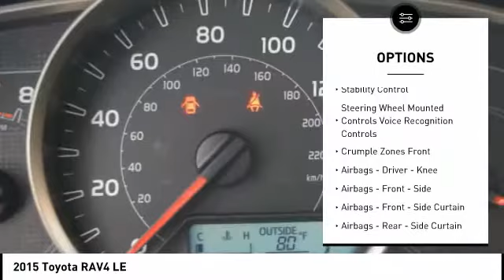2015 Toyota RAV4 Orange CA U20166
2015 Toyota RAV4 LE

1400 North Tustin Ave.

You'll love this 2015 Toyota RAV4. This is a  you'll want to take home. Call and get in touch with Toyota of Orange directly, and be the first to open the door today!